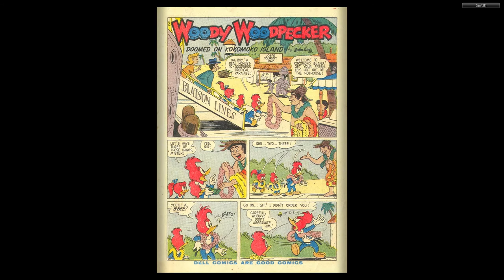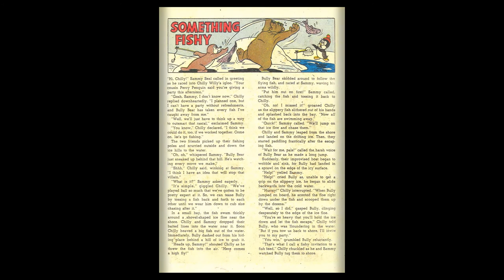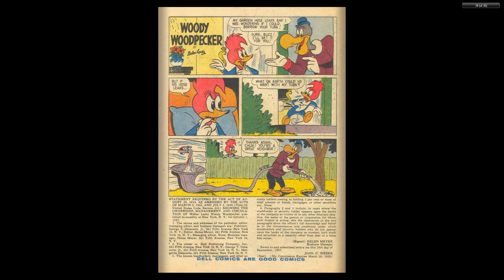Woody Woodpecker 047